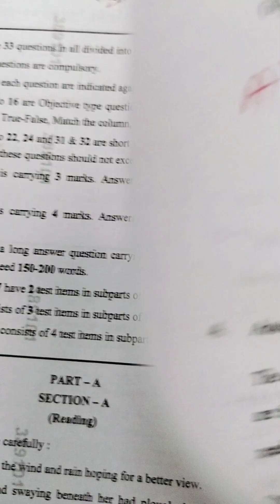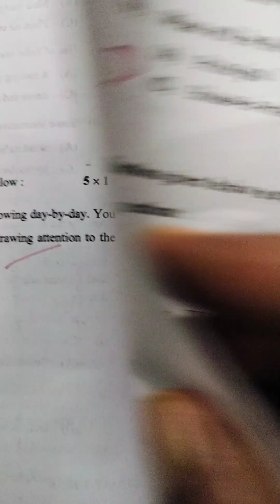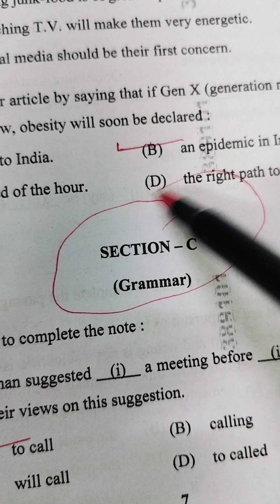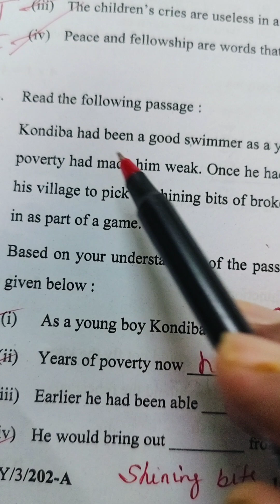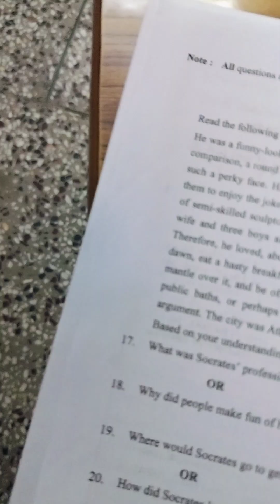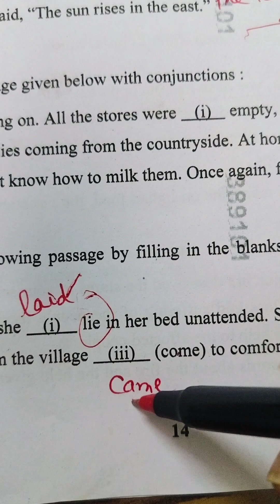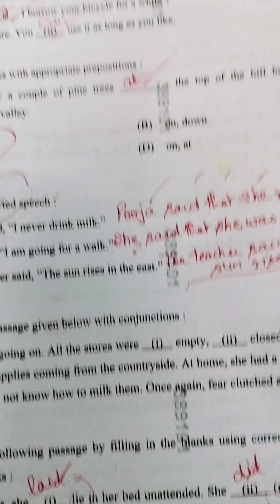English 202 NIOS class 10 Set A NIOS solved paper Answer key date 4/5/24